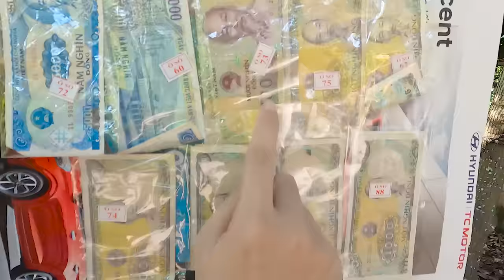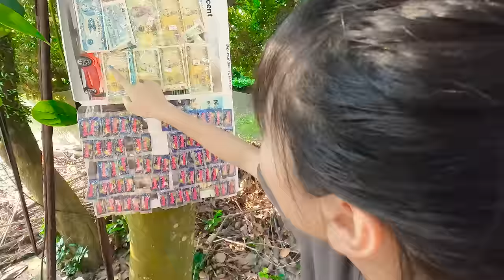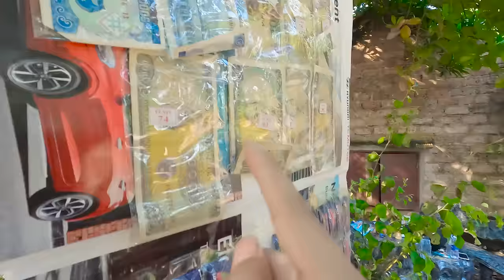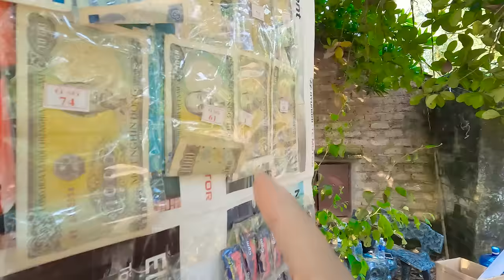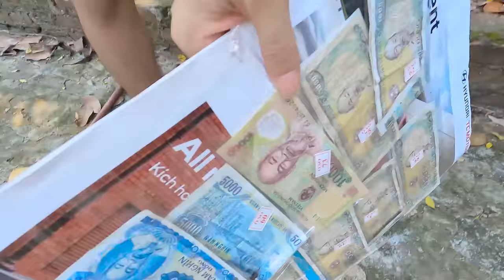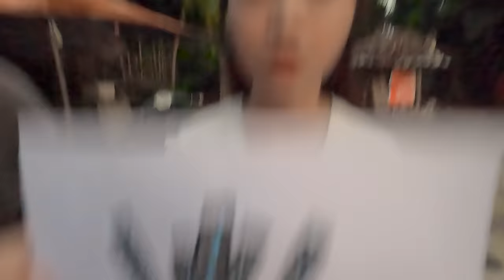CUỘC THI VẼ HACKER MAN SPEAKER MAN TITAN AI LÀ NGƯỜI VẼ ĐẸP NHẤT THẮNG TÊ TÊ ?